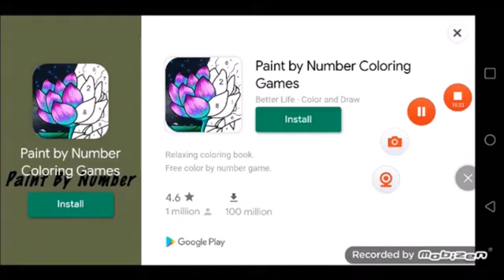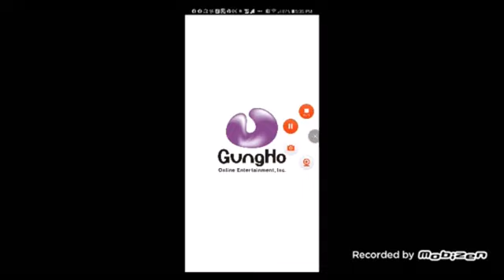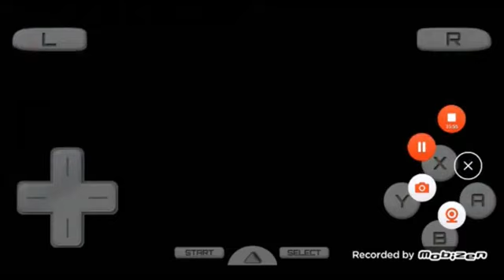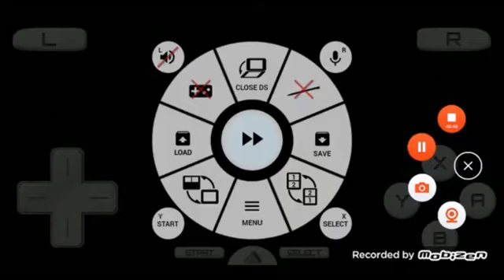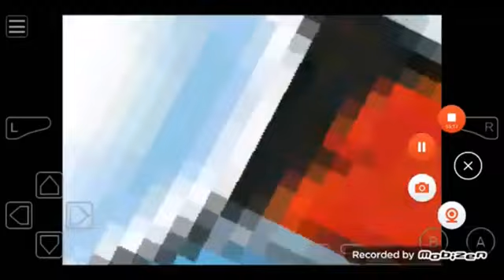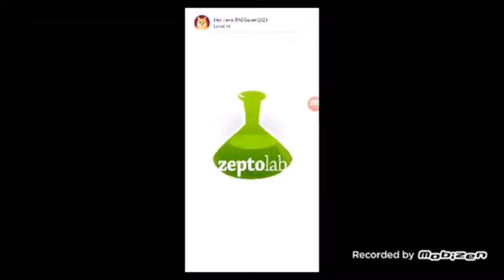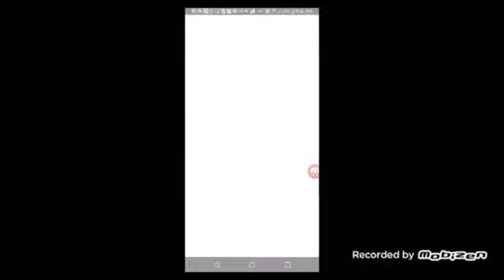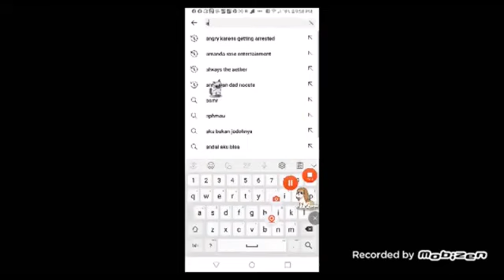October 28, 2024(1)